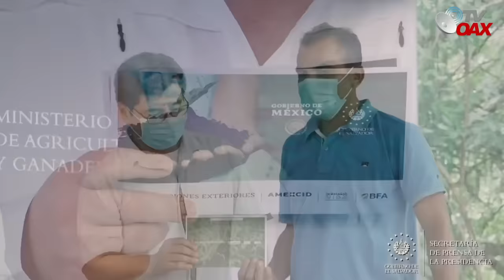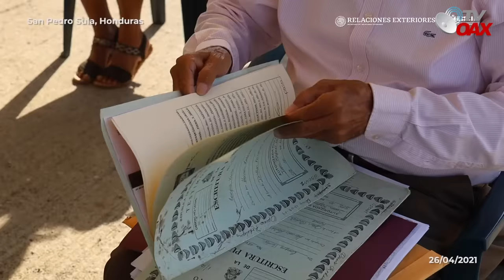Mire!! AMLO pasa fronteras, Campesinos felices por programa sembrando vida en Honduras.Estos son he.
Presidente de Mexico traspasa Fronteras con el Programa Social que se implemento en Mexico, ahora llega al pais Hondureño, mire como los campesinos felices por este gran programa que al mismo tiempo le ayuda a su economia para llevar el sustento a sus familias.